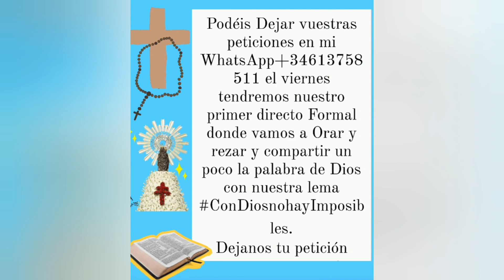Porque las Autoridades no detienen a don Chico el padre de Marcela del canal soy Miguel